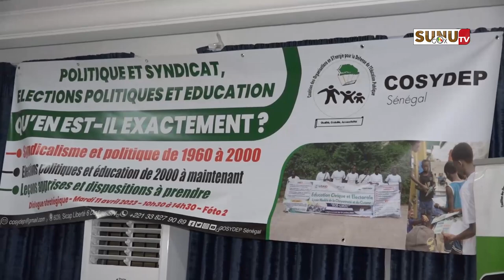Politique et Syndicalisme : « il y a des limites à ne pas franchir..» (Mamadou Diop Castro)